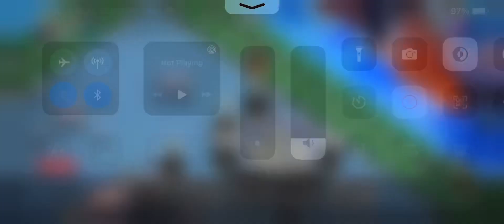the way of attack using the army becomes reliable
base clashofclans coc new tipsClash of clans attack strategyclash of clansclash pro player mantap power skill damage base train comeback coc Clash Of clan Malaysia amazing top player global The cool so hot